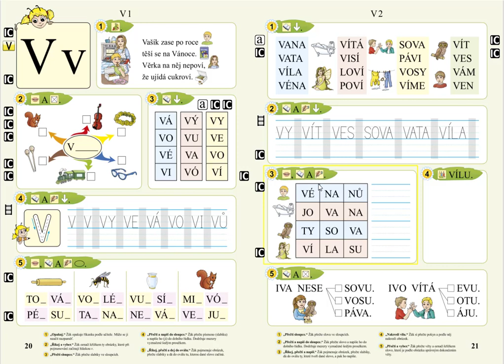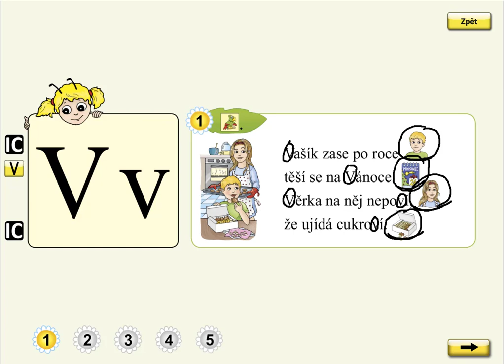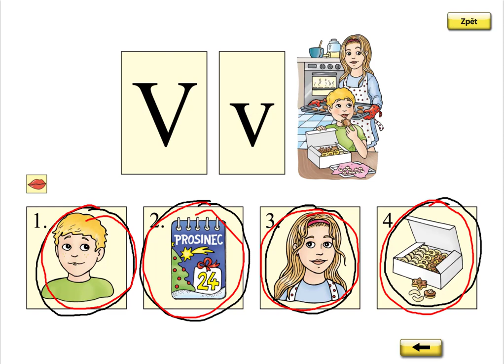Písmeno V (básnička), SLABIKÁŘ 1, str. 20, cv.1